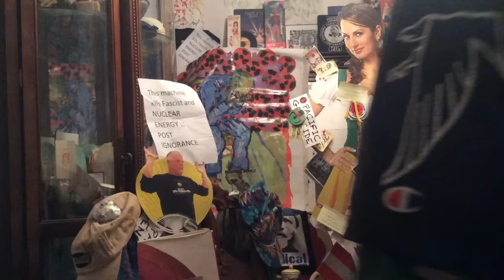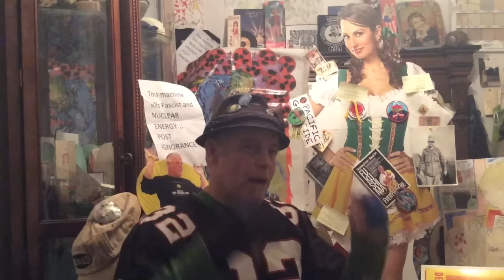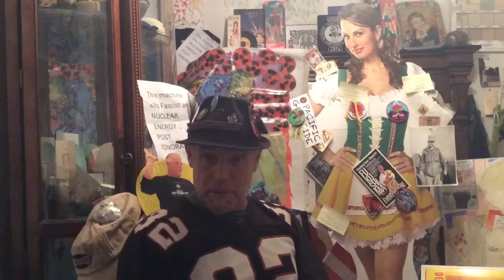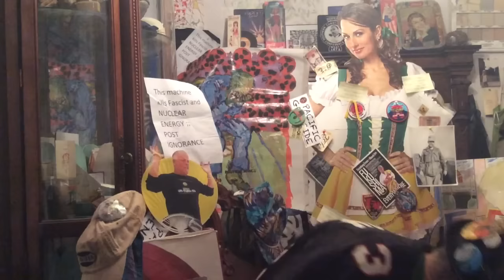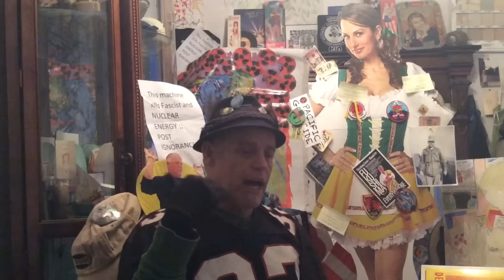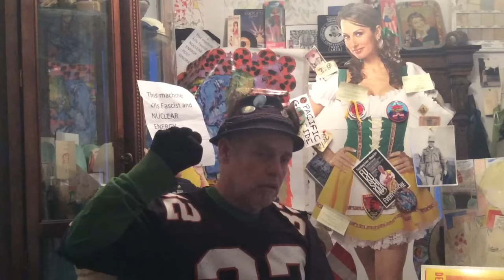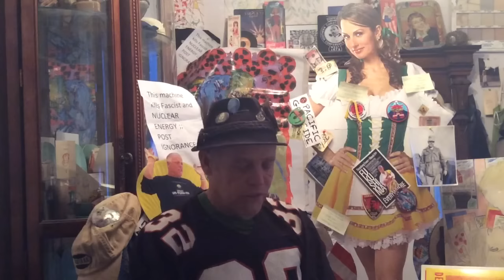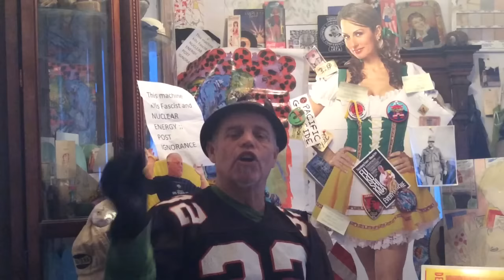Fukushima coverup news ; Post Ignorance Barrett Brown is out of false imprisonment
million mask march Anonymous;Today is world cancer day, Kevin d. Blanch AML leukemia survivor fighting the fuckerrs that killed her;; he;; tried to kill me, and the SEA I fight for her she fights foe me;;;